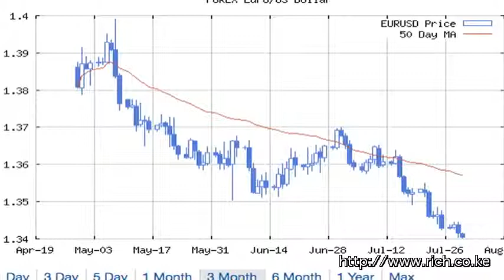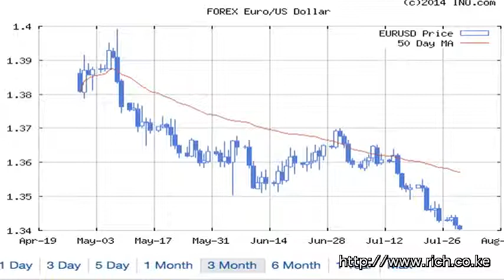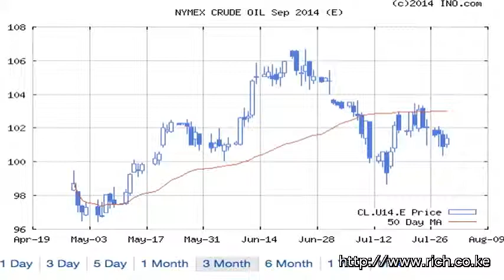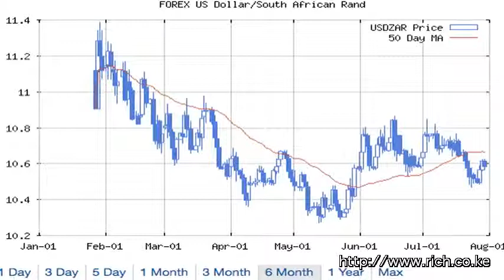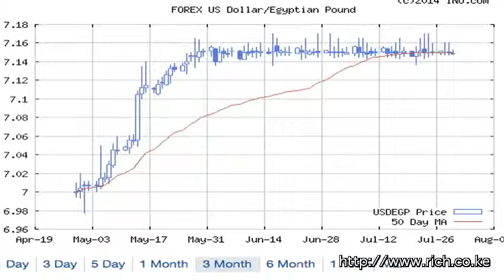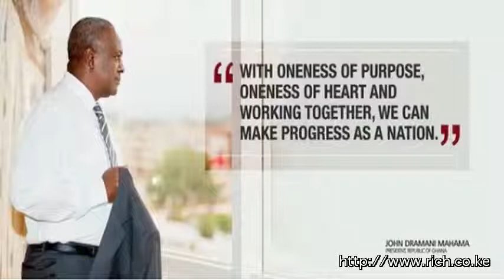Matters Financial and Geopolitical from a Frontier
@Kenya_Chamber, Tatu @NorfolkFairmont, Nairobi, Gaza, Israel goes rogue, Dollar makes a move, Gold, @barackobama and Africa, @Hoyawolf, Bharti Airtel, Angola, Kenya, Equity Bank, Kano, @KCBGroup